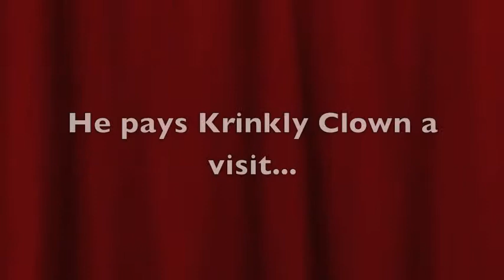Circus & Carnival Theme Night - L&E Summer Camp 2013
Harvey 'Ardcastle has been murdered.  It was the job of the L&E Campers to piece together the clues to find the murderer from the possible suspects